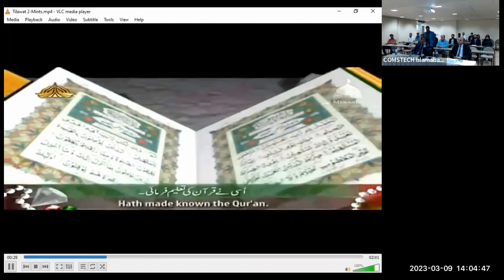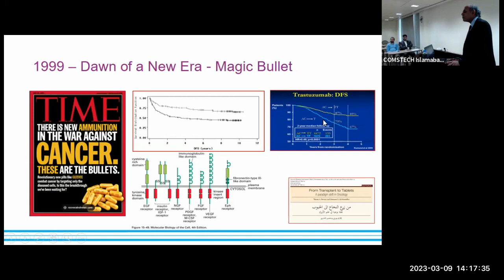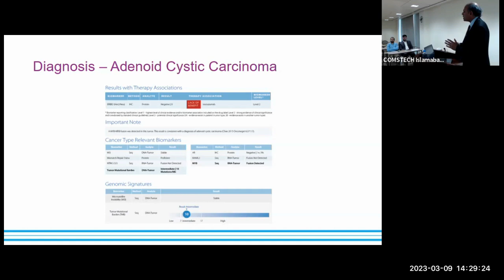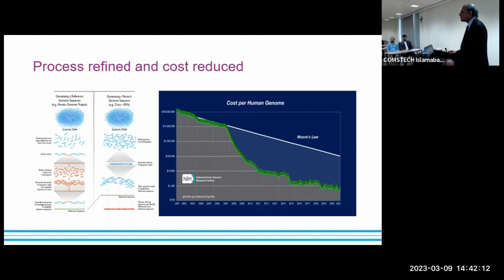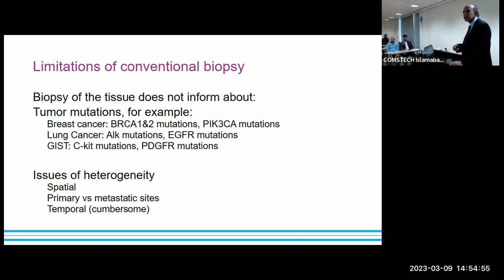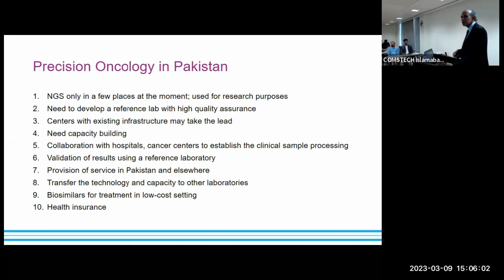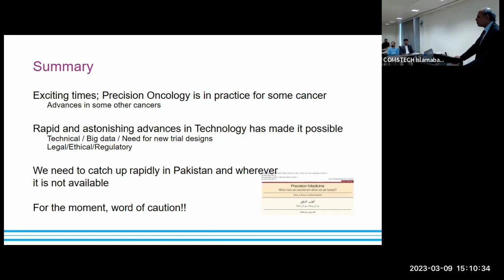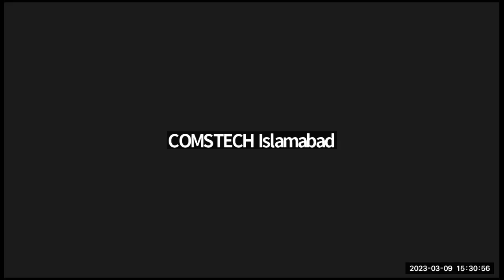COMSTECH Public Lecture on Precision Oncology Fact or Fiction Mar 9, 2023